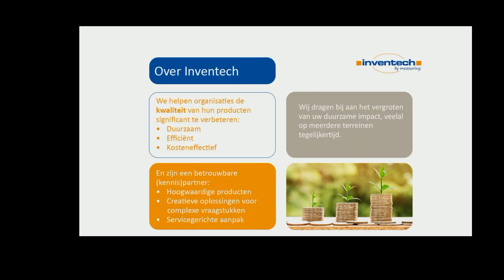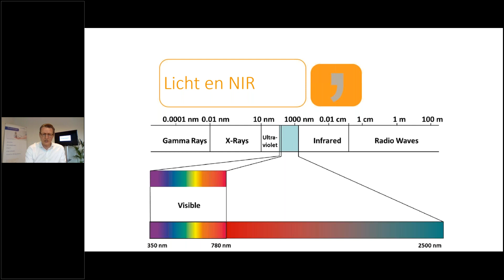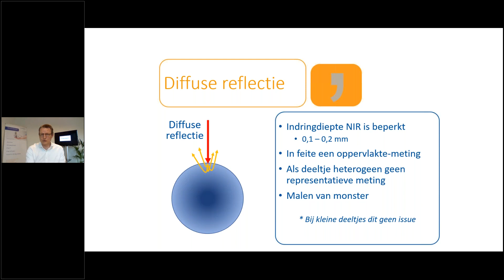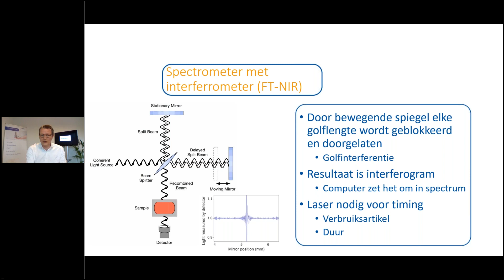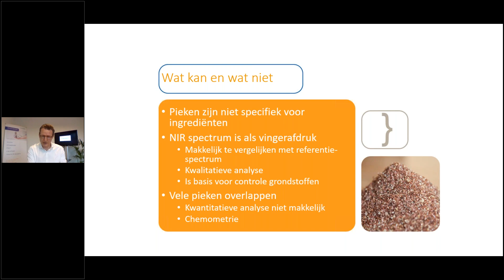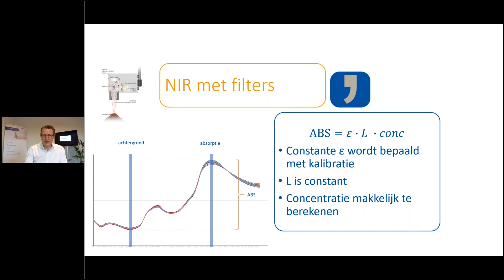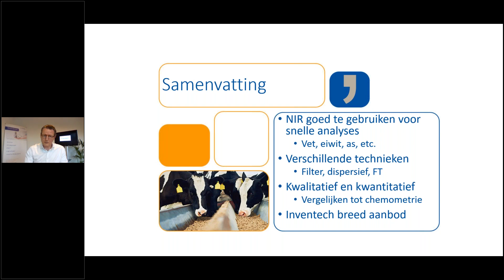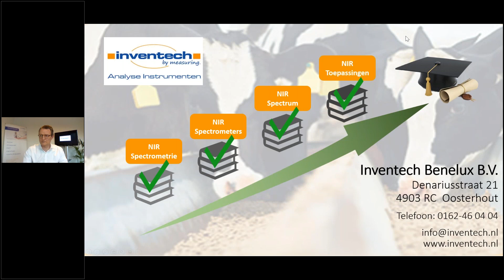NIR masterclass diervoeders hoe het juiste instrument te kiezen en optimaal in te zetten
Nabij Infrarood (NIR) kan een bijzonder waardevol analyse instrument zijn om grondstoffen, halffabricaten en eindproducten van diervoeders op het gewenst kwaliteitsniveau te brengen en te houden. Typische NIR-analyses in diervoeding zijn vocht, ruw vet, ruw eiwit, ruw as, ruwe celstof en droge stof. Maar hoe kiest u nu het juiste NIR-instrument, zodat het uw bedrijfsprocessen optimaal ondersteund? In dit webinar krijgt u de handvatten om een juiste keuze te maken voor het soort NIR-instrument. Van een snelle en economisch voordelige kwaliteitscontrole met kant-en-klare kalibratiemethoden tot een veelzijdig, handheld instrument dat gebruik maakt van cloudgebaseerde software.